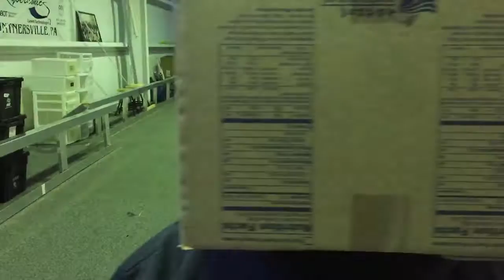NerdHerd - EPISODE 1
Welcome to our newest video series, NerdHerd! Us nerds will show you what kind of fun we can have during the FRC build season!

This video is late... usually we will be releasing NerdHerd on Wednesdays.

The adventure continues next week!